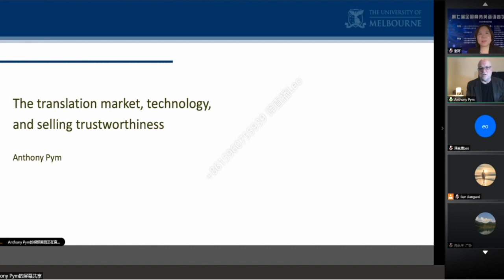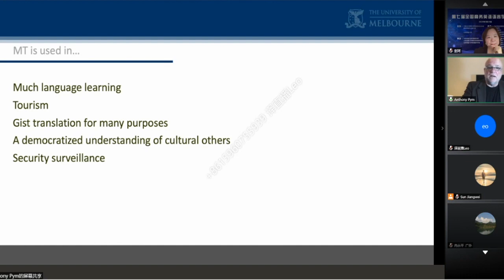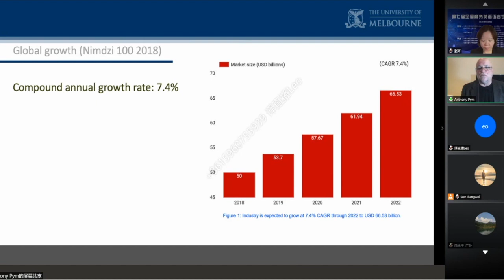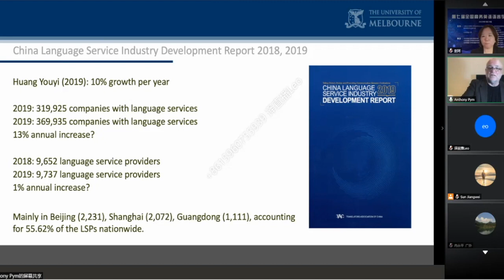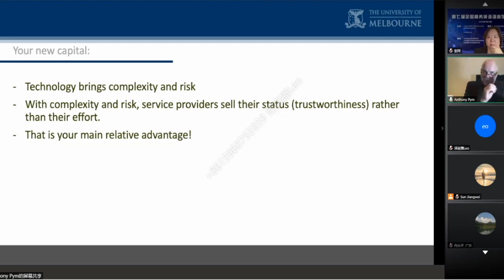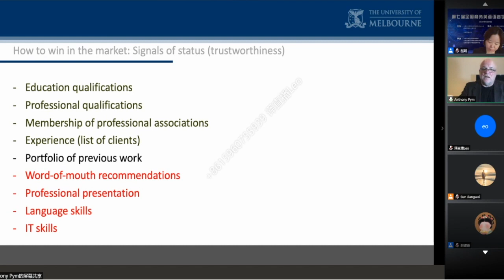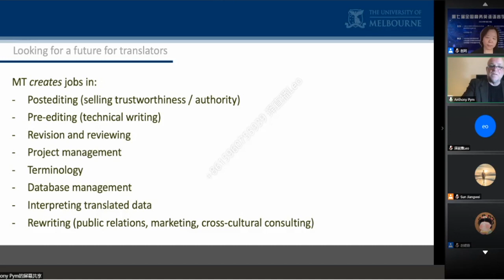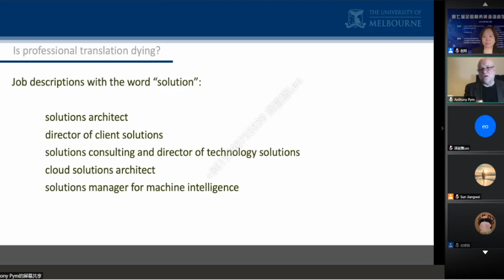The translation market, technology, and selling trustworthiness. Anthony Pym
Talk at the 7th National Symposium on Business English Linguistics, Beijing Language and Culture University, September 19, 2020.